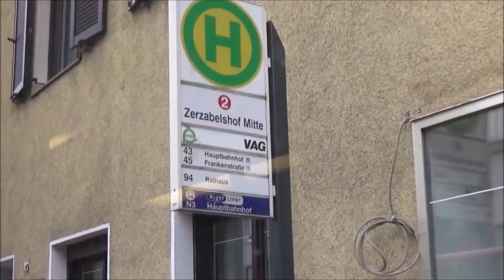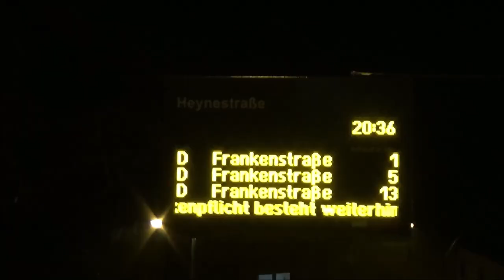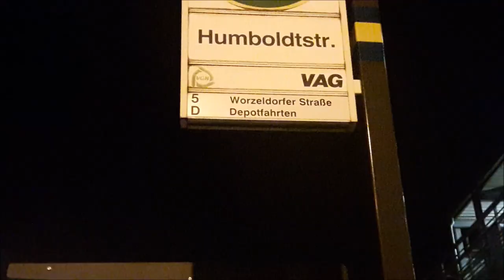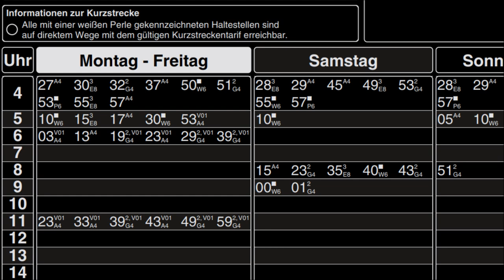Die Straßenbahnlinie D